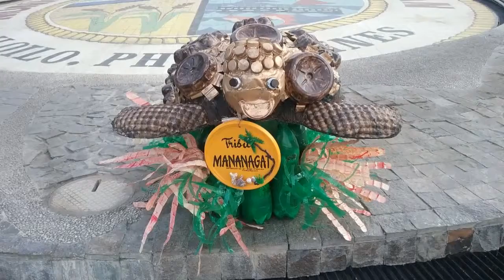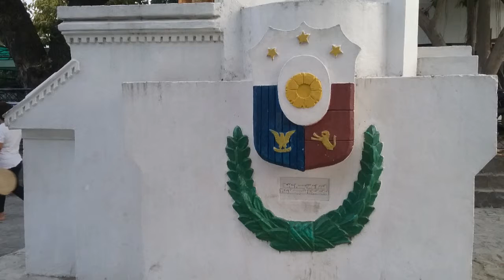TIGBAUAN PLAZA , VISIT 04282019-Iloilo